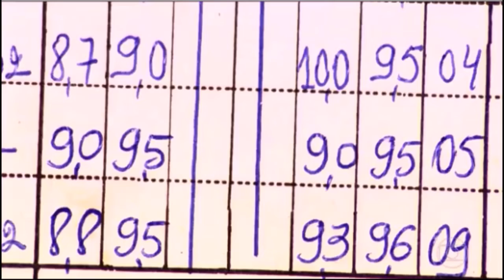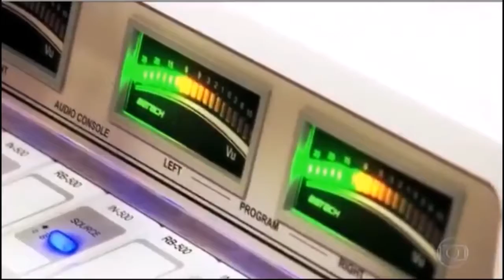Yane Marques no Jornal Nacional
O esporte e a cultura mostram a força do Sertão pernambucano, de Afogados da Ingazeira.